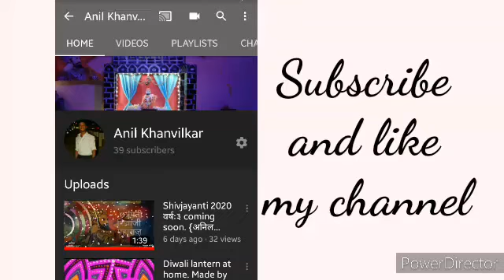♥️🙏🏻 Sai Baba 🙏🏻♥️Drawing Postercolour Painting Drawn by {अनिल खानविलकर}.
My Channel